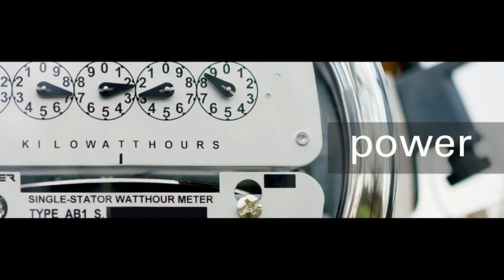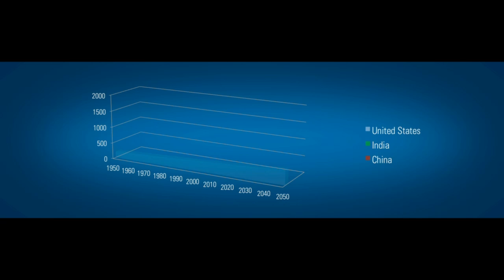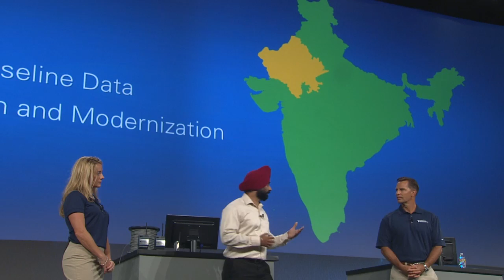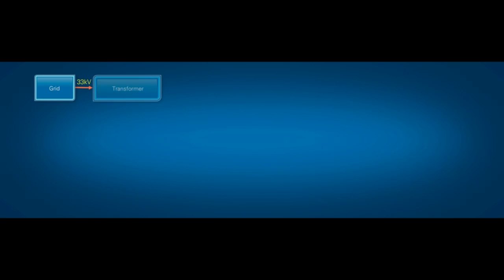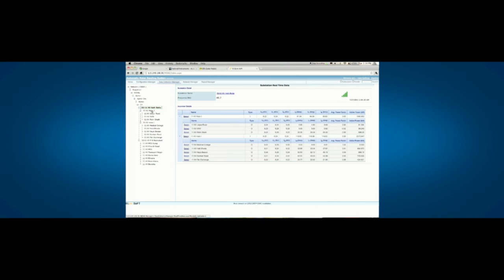Improve Urban Infrastructure - Smart Grid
Listen as Owen Golden, Vice-President, Global Energy Segment, and Jaswinder Singh, from NexGEN Consultantcy, talk about the Smart Grid.  400- million people in India are without power.  As the population increases the need for more power is crucial.  Citizens are taking power distribution in their own hands by modifying power lines.  NexGEN helping solve the problem by taking a two-phase approach by measuring baseline data using NI Single-Board RIO and LabVIEW and then planning to modernize and scale the power grid.